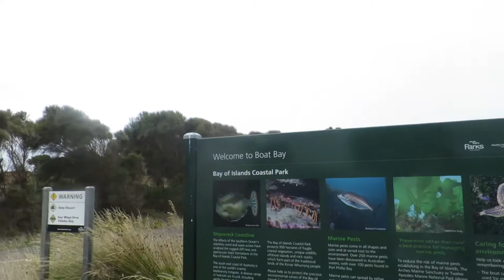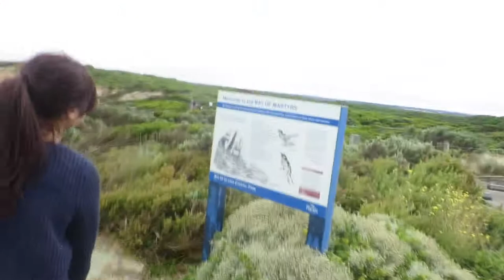ROAD TRIP TO THE TWELVE APOSTLES